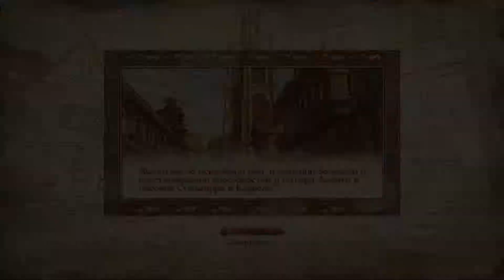The Elder Scrolls IV Oblivion №6